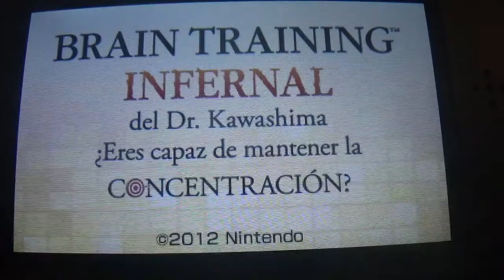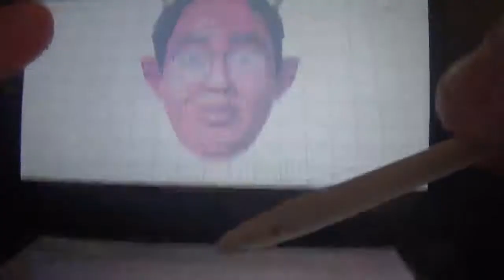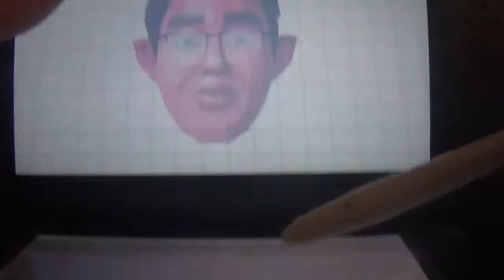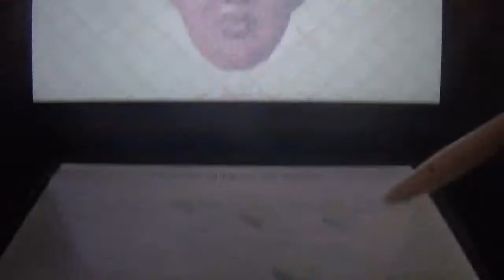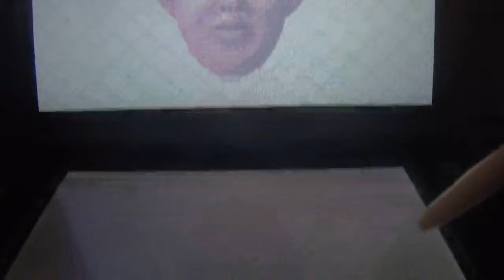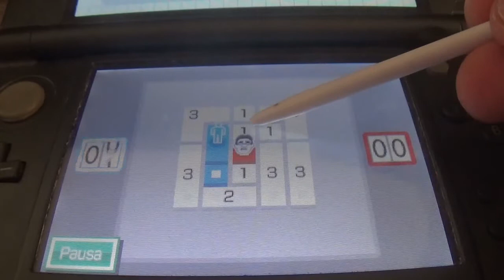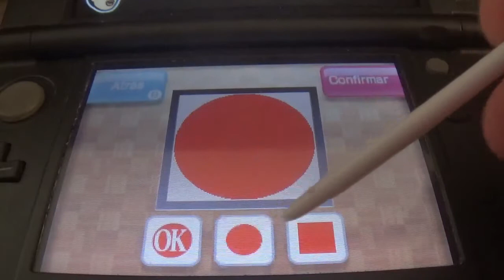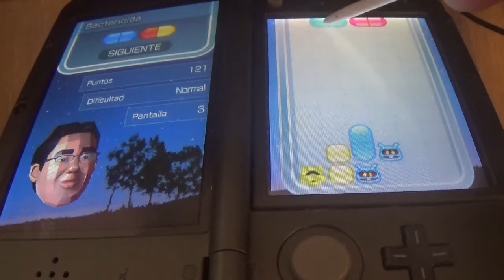Brain Training Infernal Gameplay de 40 días 11ª parte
11º dia del gameplay de Brain Training Infernal, donde logramos el diploma de Bloques Infernales, además de conseguir diseñar nuestro propio sello, jugar el 11º nivel de El Rey de la Colina y superar 5 niveles del Modo Normal de Bactericida.